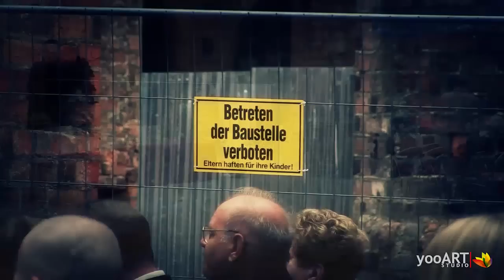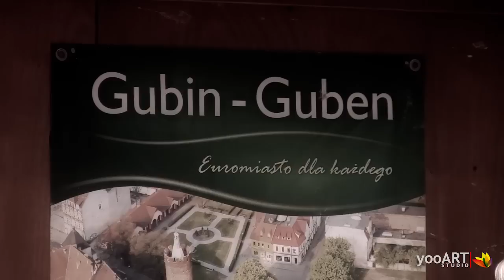Ślub w gubińskiej farze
Para Niemców z Guben weźmie dzisiaj ślub cywilny w ruinach dawnego kościoła farnego w Gubinie. To pierwsza taka uroczystość w historii tego zabytku, który obecnie jest w remoncie.